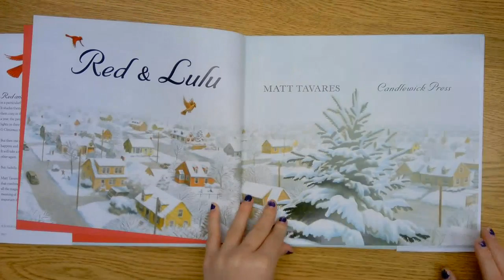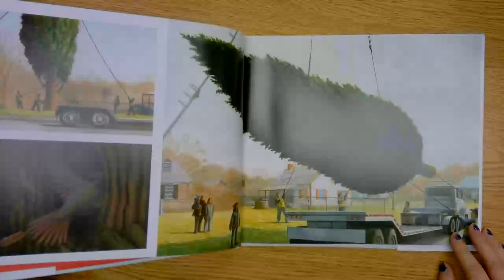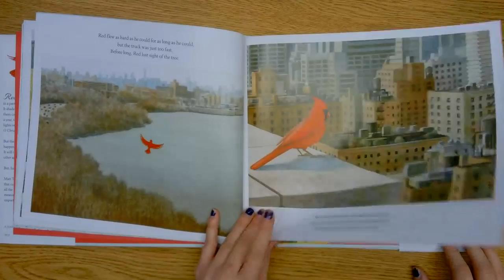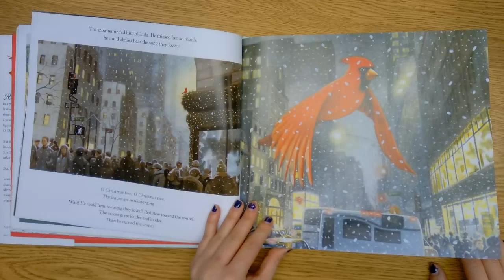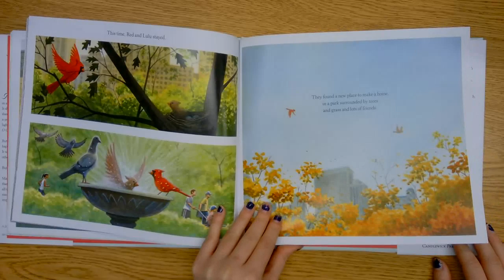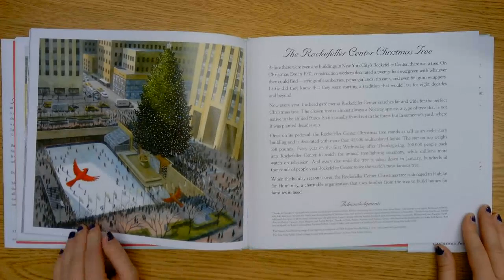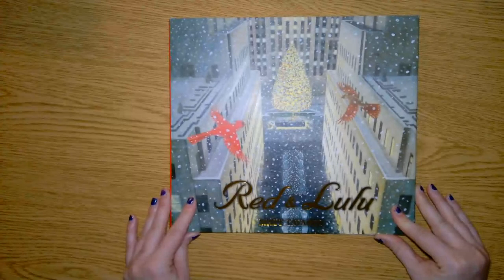Red and Lulu